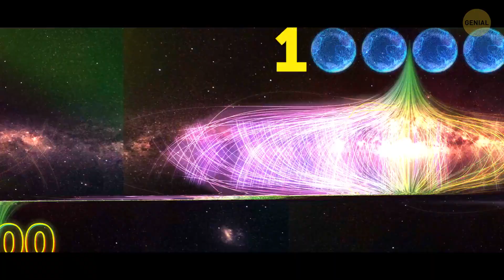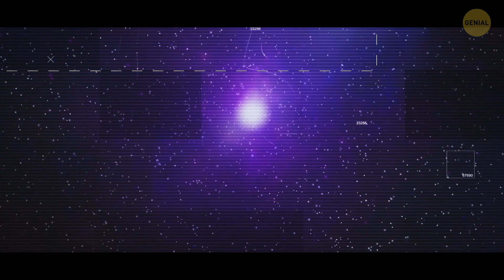Con 300 millones de planetas habitables, ¿por qué solo la Tierra tiene vida?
Los científicos han descubierto millones de planetas habitables, pero no encontraron señales de vida en ningún lugar que no sea la Tierra. ¡Ni siquiera estamos seguros de que Marte sea apto para la vida! Entonces, ¿por qué solo la Tierra tiene vida? ¡La respuesta es sorprendente!